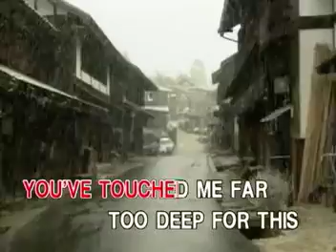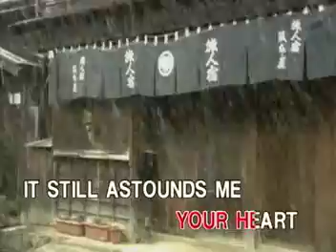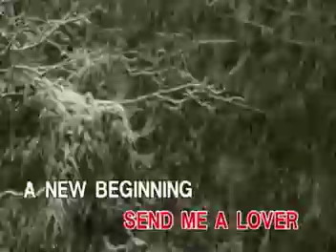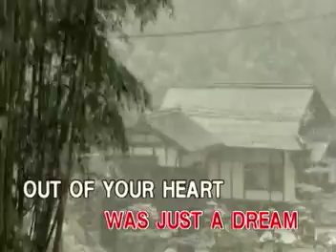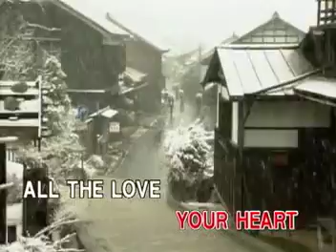AVSEQ12 Send Me a Lover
VCD Title: Pop Divas Collection: Featuring Songs as Popularized by Celine Dion
Released: August 19, 2001
VCD Catalogue: VCD-W-362
Label: Peak Music/Vicor Music Corporation